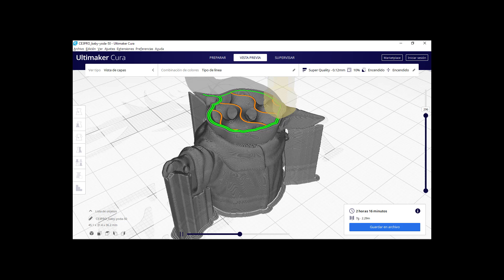BABY YODA PRINT 3D | IMPRESION 3D BABY YODA | TIMELAPSE